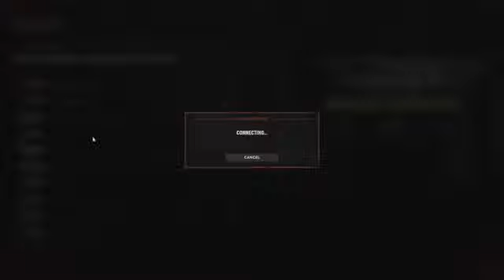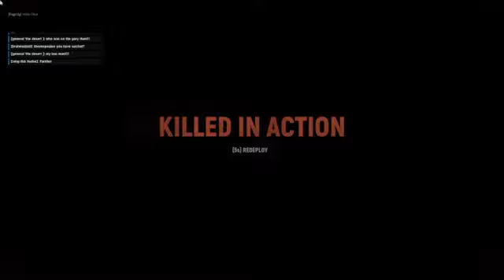Hell Let Loose